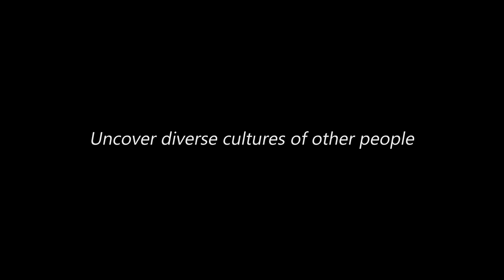Spain experience | Jet Skiing with Dolphins | Halloween | Around the Globe 6